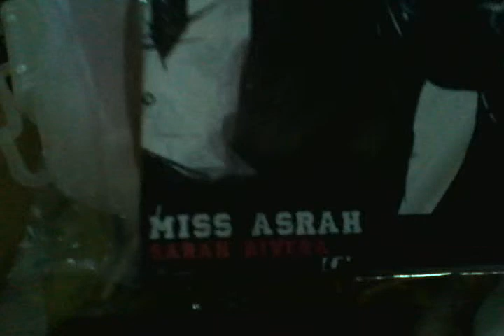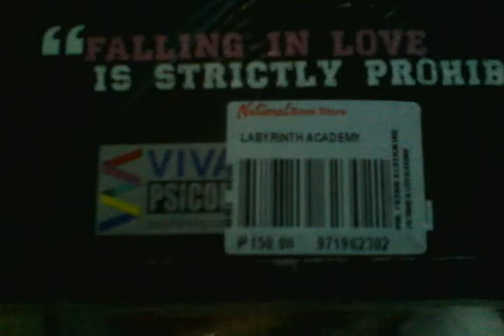Labyrinth Academy: Book Unboxing Video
Author/Writer: (Miss Asrah) Sarah Rivera
Publisher: VIVA PSICOM Publishing